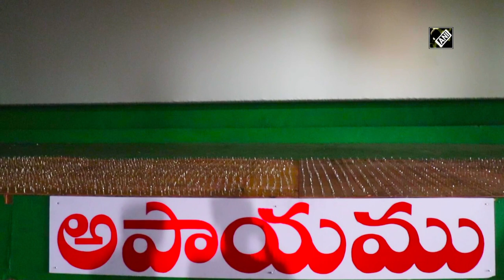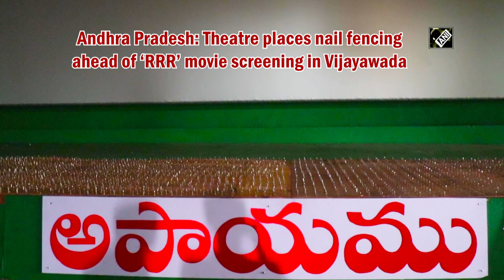Andhra Pradesh: Theatre places nail fencing ahead of ‘RRR’ movie screening in Vijayawada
Vijayawada (Andhra Pradesh), Mar 24 (ANI): In a bid to control the audience from damaging the screen, the 'Venkateswarlu Annapurna Theatre’ placed nail fencing before the screen in the movie theatre. The theatre in-charge informed that the arraignments were taken as the people might get excited and climb the podium, leading to screen damage. (KP)